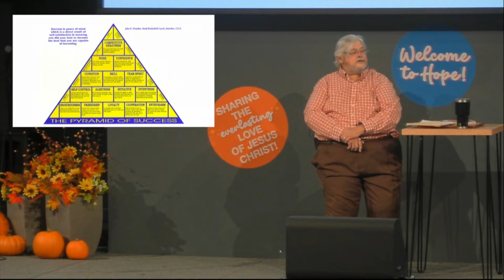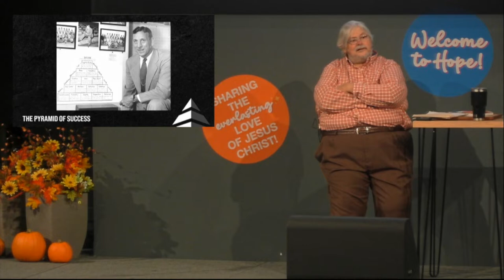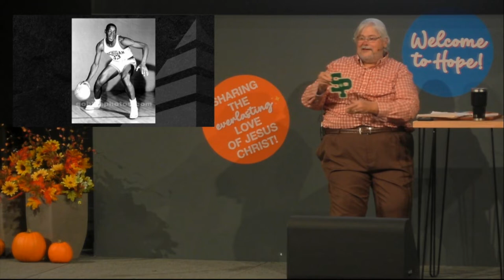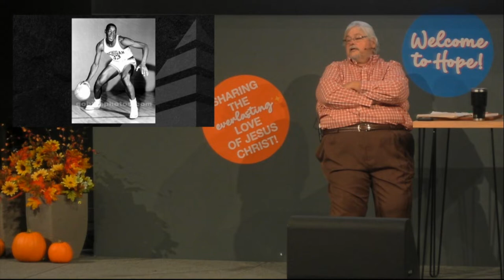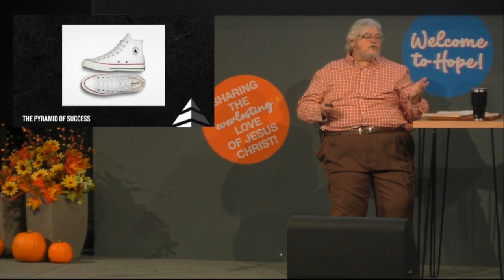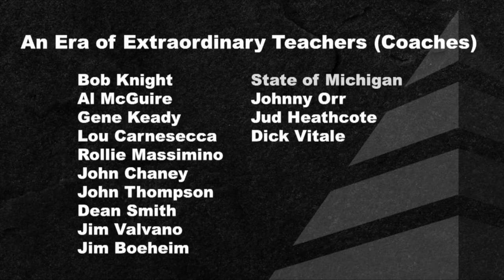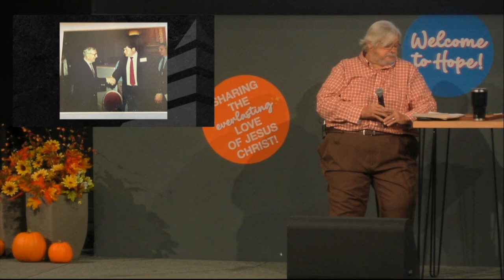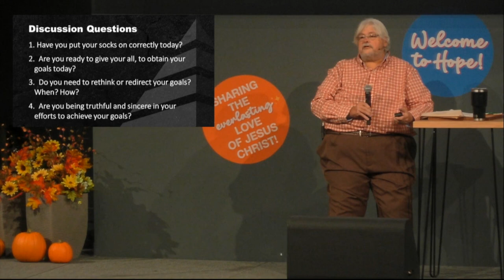Pyramid of Success, Session 5: Doing the Little Things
Larry Haines speaks to us about his person experience with John Wooden, and the importance of doing the little things correctly at Lutheran Church of Hope in West Des Moines, IA.